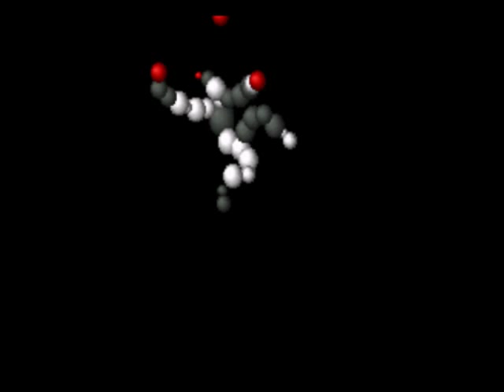Ballz 3d Gameplay Snes